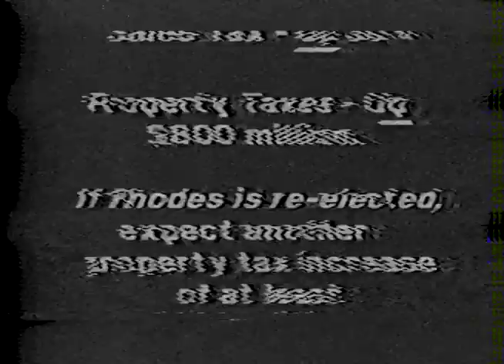Celeste for Congress